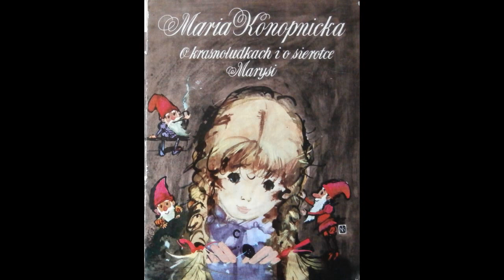O krasnoludkach i o sierotce Marysi